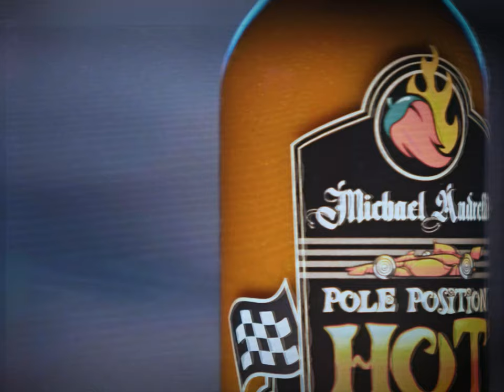Michael Andretti's Hot Sauce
Watch this hilarious parody commercial starring Michael Andretti as he desperately attempts to sell his "Pole Position" Hot Sauce. Michael will stop at nothing to ensure fans "Don't Forget the Heat"!

"It's like gasoline ... except you put it on food."